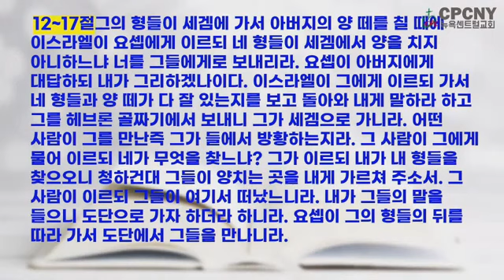CPCNY. 1분말씀. 12. 요셉을 형들과 화합을 위해서 보냈다#shorts